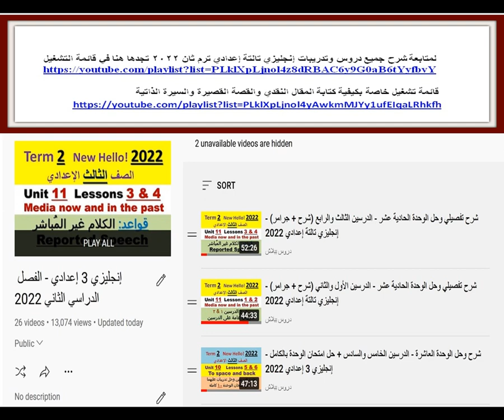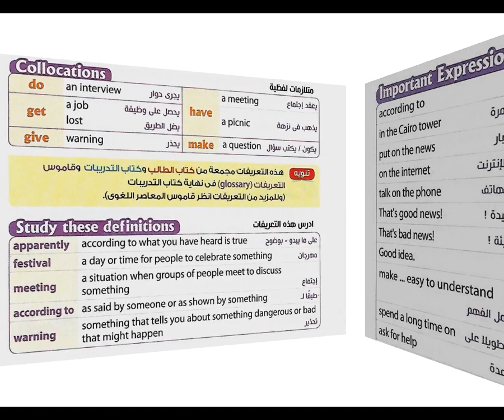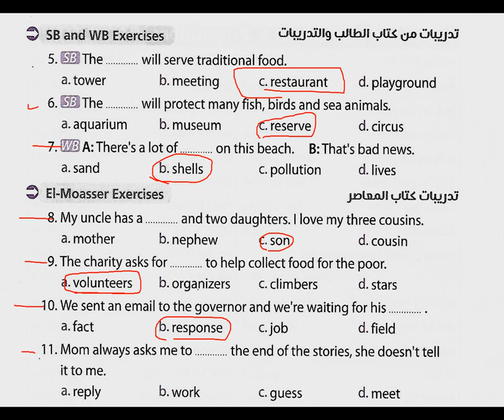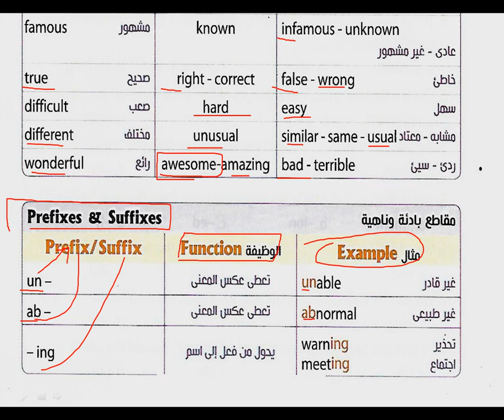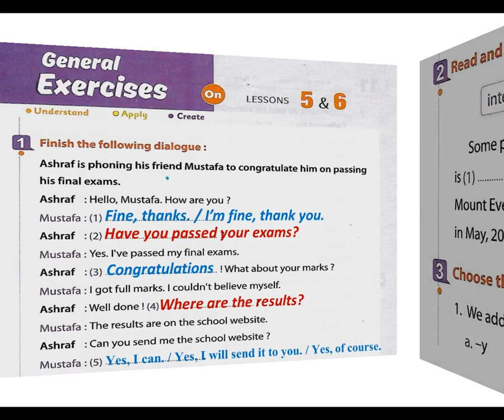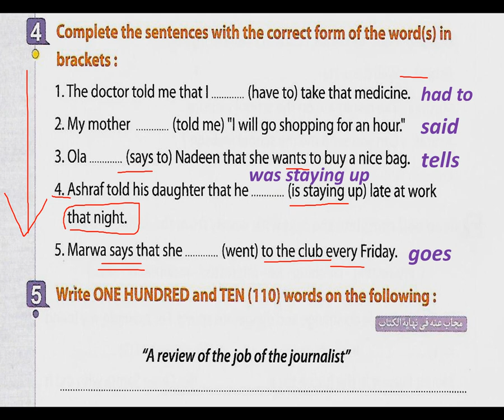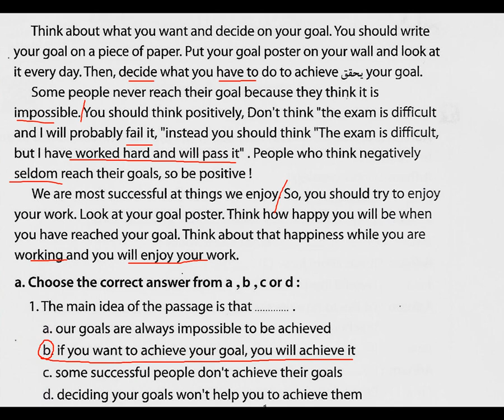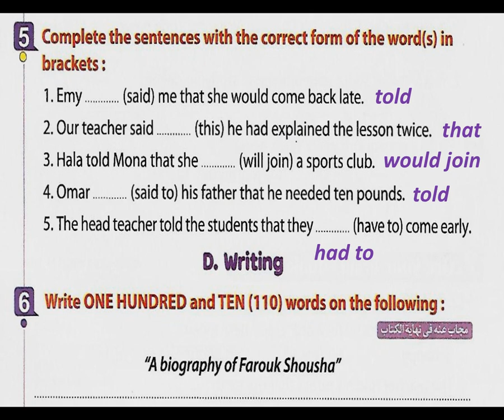شرح وحل الوحدة 11 الحادية عشر - الدرسين الخامس والسادس + حل امتحان الوحدة 11 - إنجليزي 3 إعدادي 2022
شرح وحل منهج اللغة الإنجليزية للصف الثالث الإعدادي - الفصل الدراسي الثاني 2022
تشتمل الفيديوهات على:
قراءة الكلمات – تصريف الأفعال غير المنتظمة – تعريفات – متلازمات لفظية – نصوص قراءة & نصوص استماع – تعبيرات وحروف جر هامة – قواعد - بادئات & ناهيات – تدريبات عامة
Vocabulary – Conjugation of Irregular Verbs – Definitions – Collocations – Listening & Reading – Important expressions & prepositions – Grammar - Prefixes & Suffixes - General Exercises

    4. شرح تفصيلي وحل الوحدة 7 الدرسين 1 & 2 جزء 1 - إنجليزي 3 إعدادي 2022 - Unit 7 - Our world

    5. شرح تفصيلي وحل الوحدة 7 الدرسين 1 & 2 جزء 2 - إنجليزي 3 إعدادي 2022 - Unit 7 - Our world

    6. شرح تفصيلي وحل الوحدة 7 الدرسين 3 & 4 جزء 1 - إنجليزي 3 إعدادي 2022 - Unit 7 - Our world

    7. شرح تفصيلي وحل الوحدة 7 الدرسين 3 & 4 جزء 2 - إنجليزي 3 إعدادي 2022 - Unit 7 - Our world

    8. شرح تفصيلي وحل الوحدة 7 الدرسين 5 & 6 - إنجليزي 3 إعدادي 2022 - Unit 7 - Our world

    24. شرح وحل الوحدة العاشرة - الدرسين الخامس والسادس + حل امتحان الوحدة بالكامل - إنجليزي 3 إعدادي 2022

    25. شرح تفصيلي وحل الوحدة الحادية عشر - الدرسين الأول والثاني (شرح + جرامر) - إنجليزي تالتة إعدادي 2022

    26. شرح تفصيلي وحل الوحدة الحادية عشر - الدرسين الثالث والرابع (شرح + جرامر) - إنجليزي تالتة إعدادي 2022

    قائمة تشغيل خاصة بكيفية كتابة المقال النقدي والقصة القصيرة والسيرة الذاتية